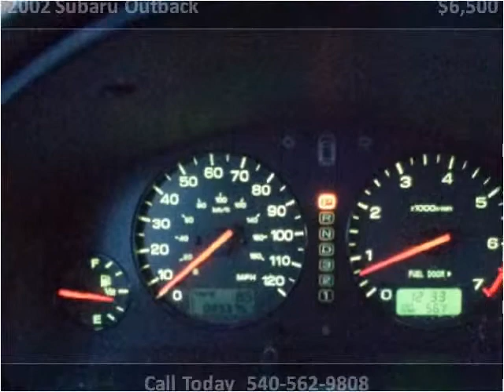2002 Subaru Outback Used Cars Roanoke VA